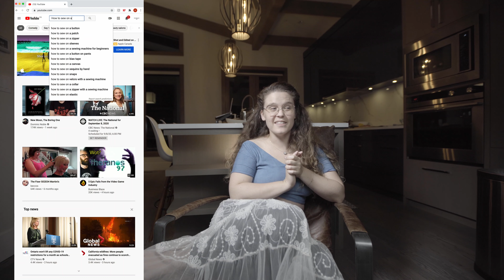The World Needs You to Sew! | The Importance of BASIC Sewing Skills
The world NEEDS you to sew!
Save your socks, save the planet.
Alter your clothes alter your body image!
Just learn to sew, it's easy!

Promised links...

Basic hand stitching:
Scrapy Treasures
This girl gets it, your should change your clothes to fit your body, not vice versa. This video demonstrates 3 different stitches and where to use them.

Bernadette Banner
This one is long but thorough and Bernadette is an amazing seamstress who is VERY passionate about hand stitching and she proves in almost all of her videos that you can do a lot without a machine.